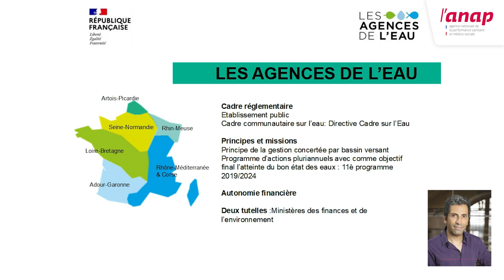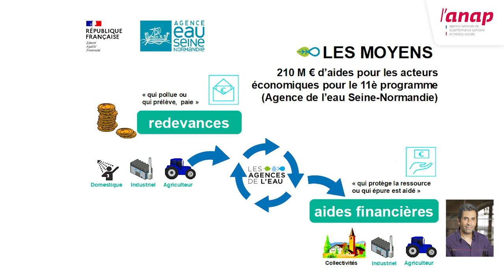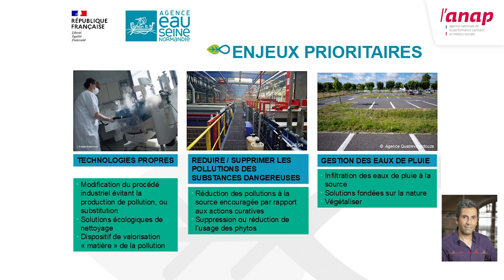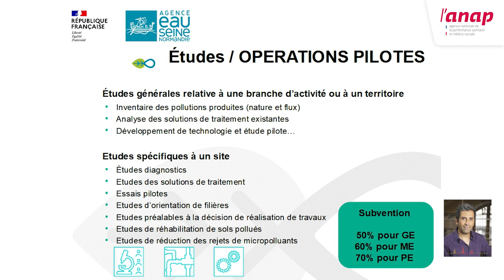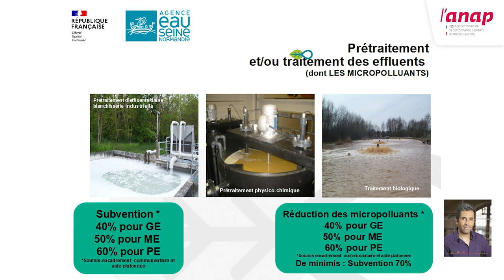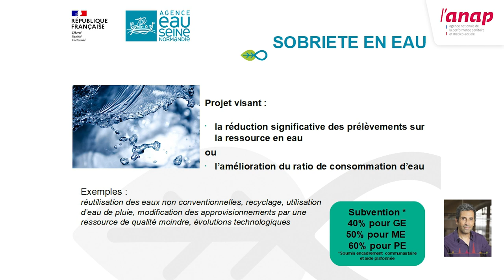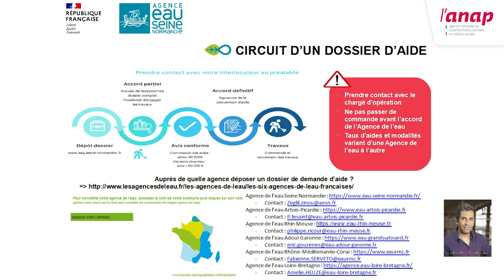Webconférence Gestion de l'eau : mettre en place un plan d'action - 20/04/2023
Le 20 avril 2023, l’Anap a donné la parole à des experts de la gestion de l’eau. L’occasion de détailler les étapes clés d’un plan d’action pour réduire durablement sa consommation d’eau, de revenir sur l’expérience des CHU de Caen et Poitiers, mais aussi d’en savoir plus sur le "Plan eau" du Gouvernement.

00:00: Présentation du "Plan eau" par Marie Lehouck (Ministère de la Transition écologique et de la Cohésion des territoires)
04:28: Introduction d'Emilie Zapalski (journaliste)
05:31: Introduction d'Emeline Flinois (Anap)
07:15: Décryptage du contexte et des enjeux autour de l'eau par Emma Haziza, experte en hydrologie, spécialiste de l'adaptation de nos sociétés au changement climatique
23:02: Présentation du dispositif des agences de l'eau  par Zinou Zeglil (Agence de l'eau Normandie)
32:43: 10 bonnes pratiques a mettre en place en établissement avec Elise Rigaud (CHU Caen) et Younès Nezar (Anap)